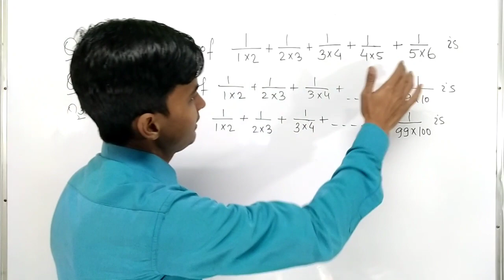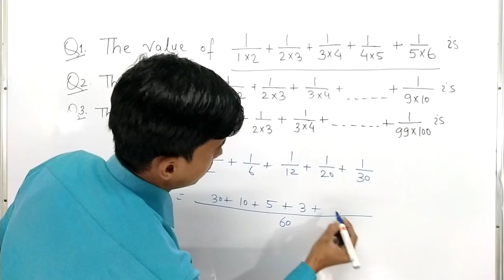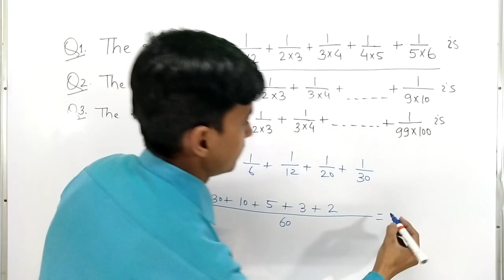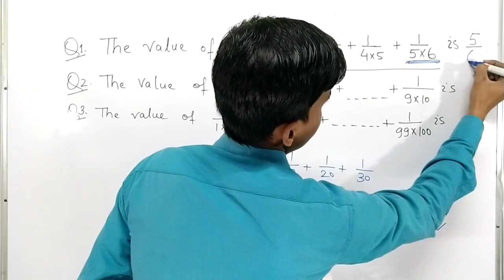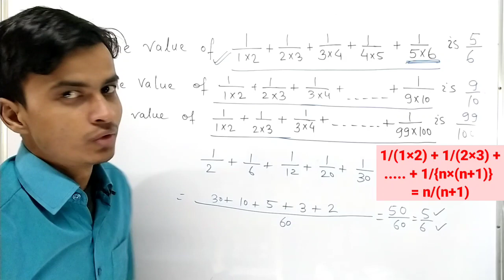Find the sum within 2 seconds । Fabulous Trick to find the value । In Hindi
In this video we learn about a fabulous Trick to solve this type of problems.
Aise questions Entrance exam aur competitive exams me aate hain.
This video is very useful for competitive exams and entrance exams.

Find the area of the shaded region । What is the area of the shaded part । In Hindi

What is the value of x । Find the value of ‘x’ । Method to find the value of ‘x’ ।

1 से 100 तक पहाड़ा । Table from 1 to 100 । 1 से 100 तक का पहाड़ा सिर्फ 3 सेकंड में । Table Tables